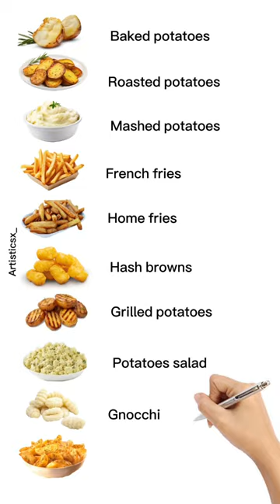Potatoes 🥔🍲….shorts youtubeshorts viral trending art english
Potatoes 🥔🍲….